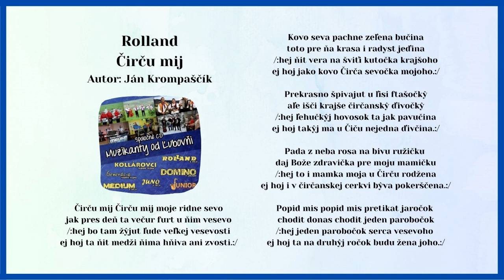Muzykanti od Ľubovni 1, ROLLAND, Čirču mij, Autor Ján Krompaščík, Videorohaľ